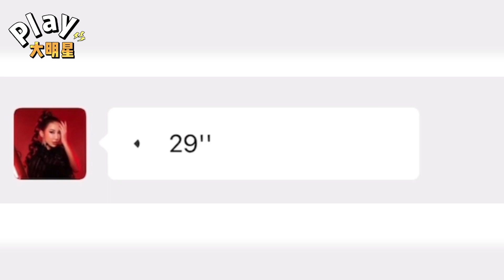李玟錄音又外流：「這是一場戰爭」 心寒痛斥老公因一事嫌「難搞」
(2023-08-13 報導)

李玟錄音又外流：「這是一場戰爭」

心寒痛斥老公因一事嫌「難搞」